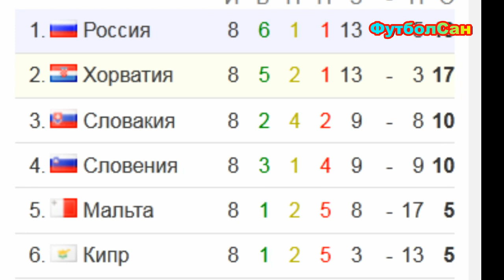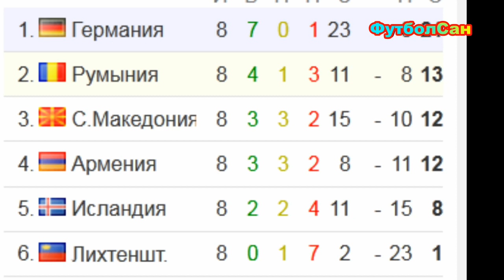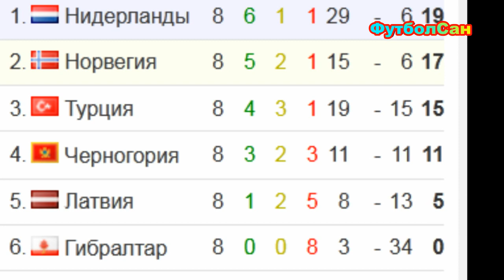ЧМ 2022 Евро отбор 11.10.2021 Лидер Россия, Армения битву проиграла...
Начинаю свой обзор, без видео, матчей Евро отбора на чемпионат мира в Катаре, которые состоялись 11 октября 2021 года. Сразу Группа Н. Россия не только выиграла важнейший выездной поединок в Словении - 2:1, и вышла в единоличные лидеры, но и уже обеспечила себя как минимум плей-офф, с прекрасной перспективой попасть в Катар напрямую с первого места...

ФутболСан